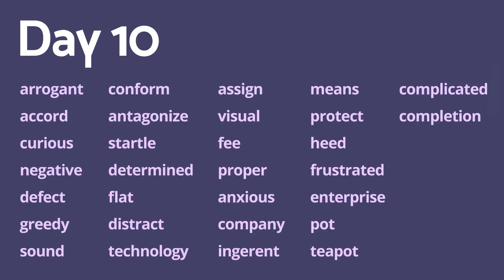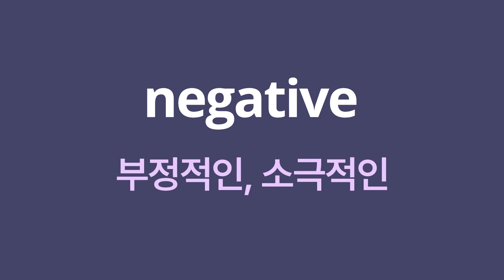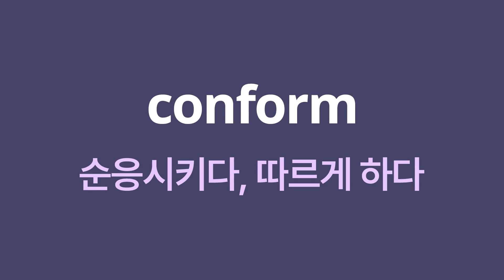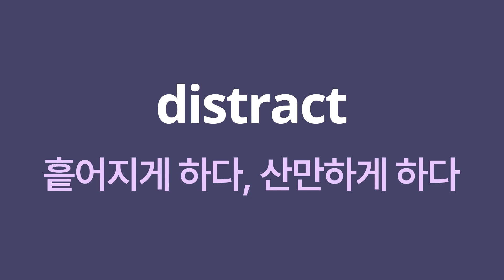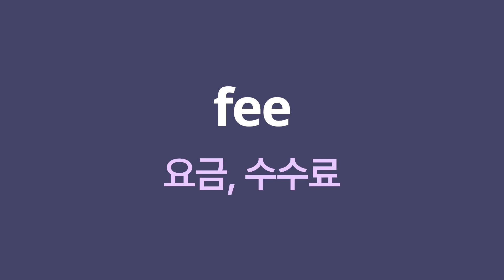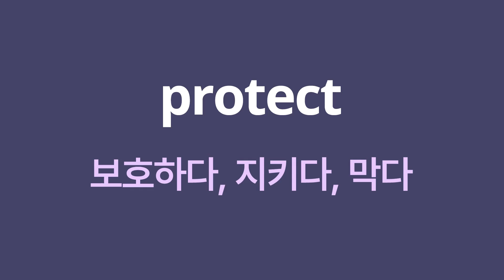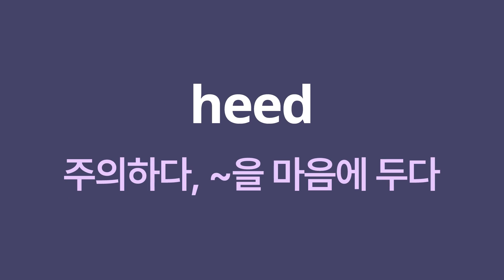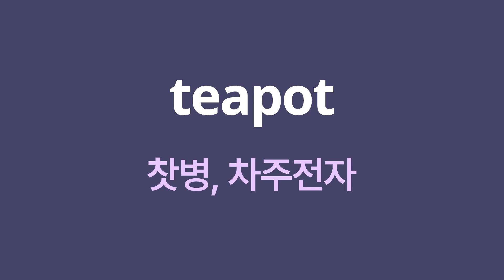필수 영어 어휘 1800선 - Day10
1. arrogant - (형) 오만한, 건방진
2. accord - (명) 일치, 조화
3. curious - (형) 호기심 많은
4. negative - (형) 부정적인, 소극적인
5. defect - (명) 결점
6. greedy - (형) 욕심많은, 탐욕스러운
7. sound - (명) 소리, 음 (동) 소리가 나다, 울리다
8. conform - (동) 순응시키다, 따르게 하다
9. antagonize - (동) 적대하다, 대항하다
10. startle - (동) 깜짝 놀라다
11. determined - (형) 단호한, 결연한
12. flat - (명) 아파트(식 주택)(= apartment 아파트) (형) 반반한, 평평한, 평탄한
13. distract - (동) 흩어지게 하다, 산만하게 하다
14. technology - (명) 과학 기술
15. assign - (동) 할당하다
16. visual - (형) 시각의, 눈에 보이는, 선명한
17. fee - (명) 요금, 수수료
18. proper - (형) 적당한, 타당한
19. anxious - (동) 걱정하는
20. company - (명) 회사, 일행
21. inherent - (형) 고유의, 타고난, 선천적인
22. means - (명) 수단, 방법
23. protect - (동) 보호하다, 지키다, 막다
24. heed - (동) 주의하다, ~을 마음에 두다
25. frustrated - (형) 좌절한, 실망한
26. enterprise - (명) 기업(체) 사업, 기업경영
27. pot - (명) 화분, 냄비
28. teapot - (명) 찻병, 차주전자
29. complicated - (형) 복잡한, 까다로운
30. completion - (명) 완성, 성취